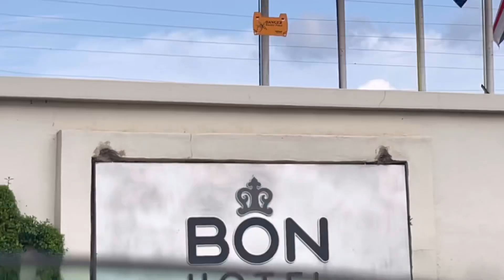Travel with me to Ogbomoso for a wedding||My friend got married|| A wedding experience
This is a three part story. Enjoy the Ogbomoso wedding experience.

Oniduro - Laolu Gbenjo
Spontaneous Praise - Laolu Gbenjo